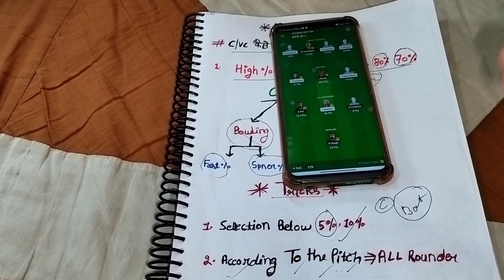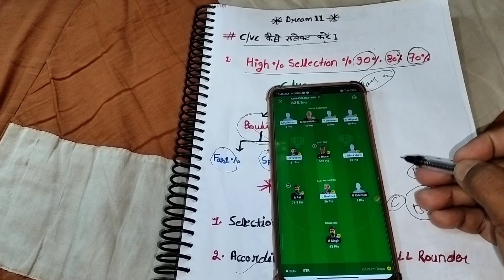How To Select Caption and Voice Caption in Dream 11 || How to Select C & Vc in Dream 11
How to Select Captain and VC in Dream11
How to win on Dream11
How to make C and vc in Dream11
Dream11
How to make c and vc on dream11
how to select best c vc in dream11